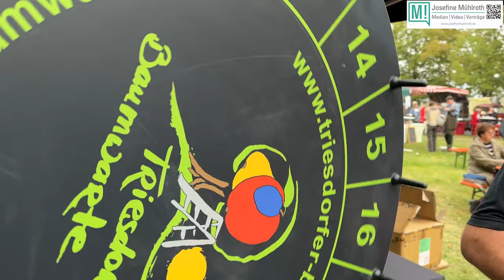Wunderschön und lecker: Streuobsttag, Burgbernheim. Bitte teile und kommentiere das Video!